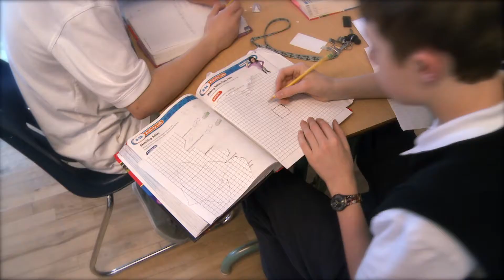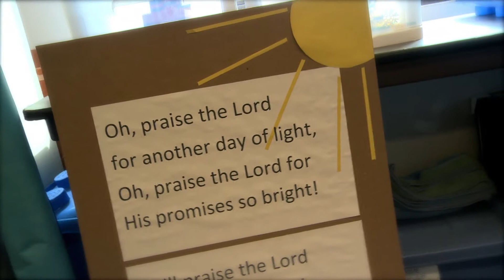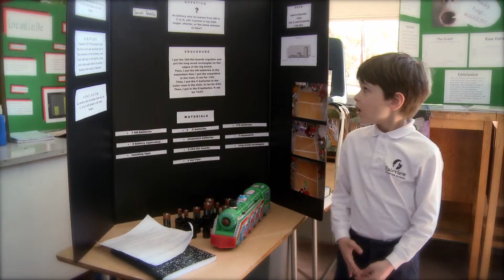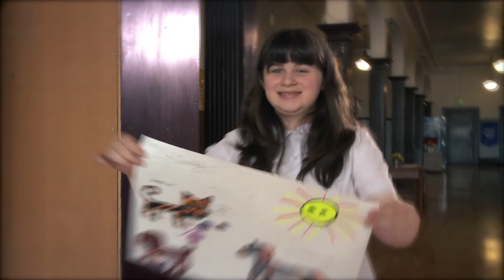Fairview Christian School 2011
Fairview Christian School serves families in the Seattle area by providing daycare and private school classes from birth to 8th grade. This video focuses on the supportive environment and solid academic teachings of the school, as the teachers and administrators focus on nurturing students' individual gifts and preparing them for the world.